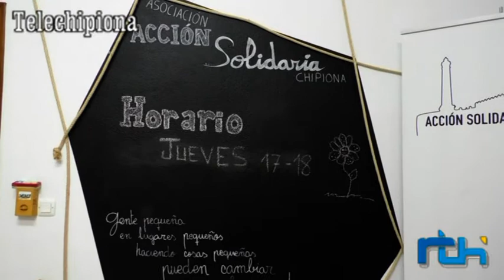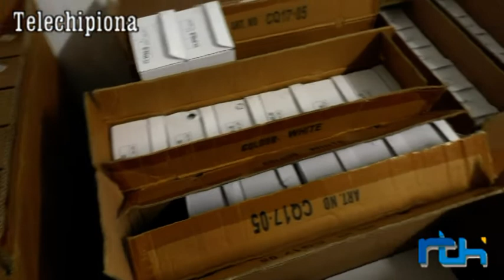CAMPAÑA ZAPATOS Y JUGUETES ACCIÓN SOLIDARIA